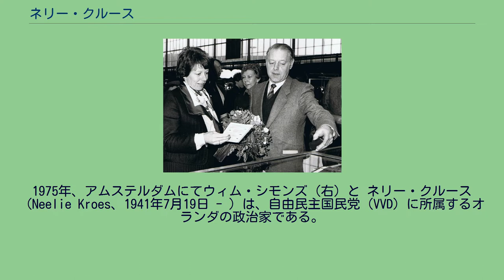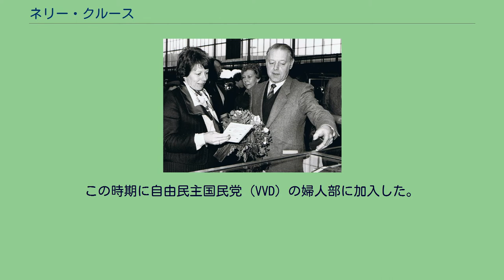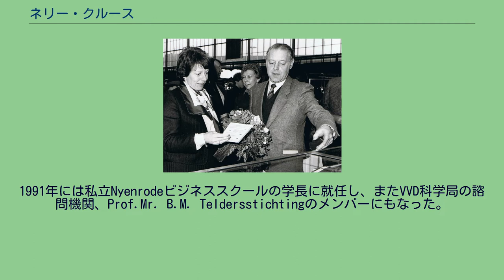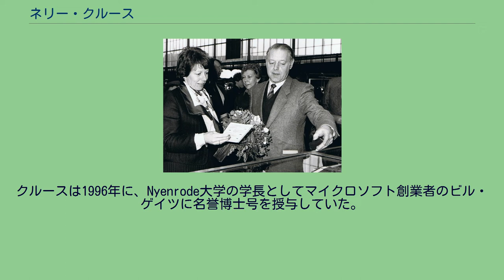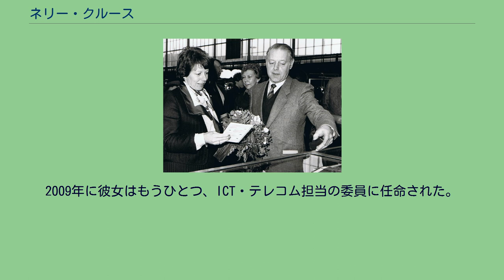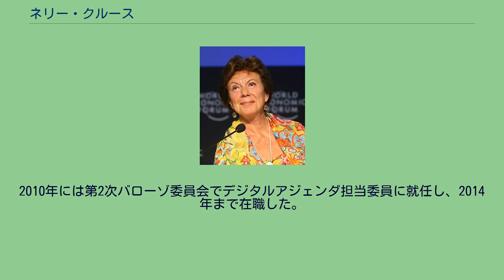ネリー・クルース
1975年、アムステルダムにてウィム・シモンズ（右）と ネリー・クルース（Neelie Kroes、1941年7月19日 - ）は、自由民主国民党 (VVD) に所属するオランダの政治家である。
欧州委員会で競争担当委員（2004年 - 2010年）とデジタルアジェンダ担当委員（2010年 - 2014年）を務めた。
2016年にバハマ文書で法人理事として名前を公開された。
1941年7月19日にオランダのロッテルダムに生まれた。
父は運送会社を所有していた。
ロッテルダムのプロテスタント系中学校に通い、そのままプロテスタント系の高校に進学した。
1958年にエラスムス・ロッテルダム大学に入学して経済学を修め、大学自治会の委員にも選出された。
1965年に経済学の修士号を取得した後、経済学部の研究員になった。
この時期に自由民主国民党 (VVD) の婦人部に加入した。
また、父親が所有する運送会社の取締役にもなった。
1970年にロッテルダム市議会議員に初当選した。
さらに翌年には第二院（オランダ国会下院）議員にも選ばれ、大学研究員の職は辞めるのを余儀なくされた。
国会では1977年まで教育担当のスポークスマンを務め、第1次ファン・アフト内閣が発足すると交通・公共事業・水管理政務官に抜擢され、交通や郵便・電話サービスを担当した。
1981年には野党のVVDから出馬し、易々と当選した。
1982年に当時の第1次・第2次ルベルス内閣で再び現在の交通・公共事業・水管理大臣の役職に就き、1989年まで務めた。
大臣として、彼女は郵政・電話サービスの民営化やベテゥベルート建設の責任を負った。
1988年には国防大臣への就任を打診されたが固辞した。
大臣辞任後はロッテルダムの商工会議所のメンバーになり、さらにバラスト・ネイダム・グループ（運送業）、ABP-PGGMキャピタルホールディングズ（ABPとGPPMの両年金基金の共同子会社）、北欧投資銀行 (NIB) 、オランダマクドナルド、ネドロイド（運送業）、オランダ鉄道などの企業の役員に就任した。
1991年には私立Nyenrodeビジネススクールの学長に就任し、またVVD科学局の諮問機関、Prof.Mr. B.M. Teldersstichtingのメンバーにもなった。
他にも文化・社会組織を中心として幅広い分野の役職に就任した。
2004年、クルースは欧州委員会の競争担当委員に選出された。
しかし、ビジネス界とかなりの関わりがあることに加えて、怪しげな武器取引に関与しているという疑惑が持ち上がっていたことから、彼女の選出に対する批判も根強かった。
これに対して彼女は、業界の競争に関する問題に対処することでクリーンさをアピールした。
クルースは1996年に、Nyenrode大学の学長としてマイクロソフト創業者のビル・ゲイツに名誉博士号を授与していた。
しかし、彼女が2004年に競争担当委員に就任した最初の課題の一つとして、マイクロソフトの欧州連合における競争法違反事件があった。
この事件はマイクロソフト側が商業相互運用性を支援する文書を公表することと、4億9700万ユーロの制裁金を支払うことで収束した。
2005年と2006年のビルダーバーグ会議に、クルースは出席した。
フォーブス誌が毎年公表している「世界で最もパワフルな女性100」で、クルースは2005年度に44位、2006年度に38位、2007年度に59位、2008年度に47位、2009年度に53位と複数回選ばれている。
また、彼女の競争問題に対する厳しい姿勢がかつて「鉄の女」と言われたイギリスのマーガレット・サッチャーを彷彿とさせるため、「ニッケル・ネリー」「スティーリー（鉄の）・ネリー」などと皮肉られることがある。
2009年に彼女はもうひとつ、ICT・テレコム担当の委員に任命された。
また、時を同じくして欧州委員会の副委員長にも選出された。
2010年には第2次バローゾ委員会でデジタルアジェンダ担当委員に就任し、2014年まで在職した。